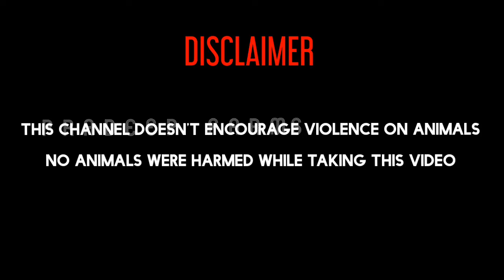2 Months Bhimavaram Quality